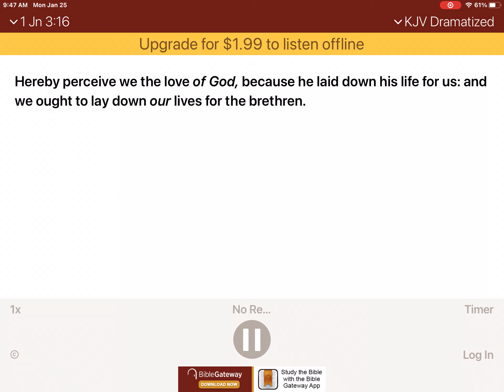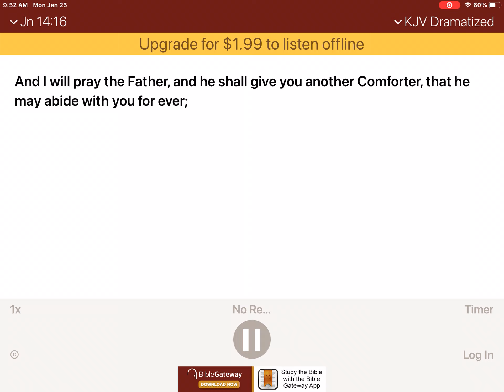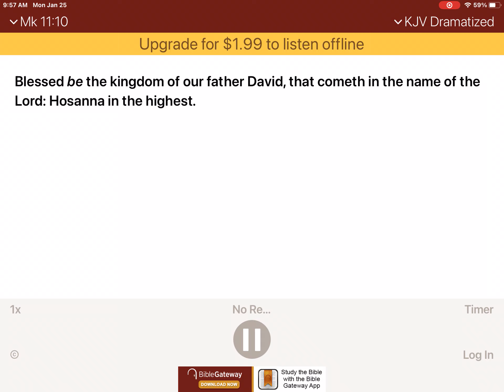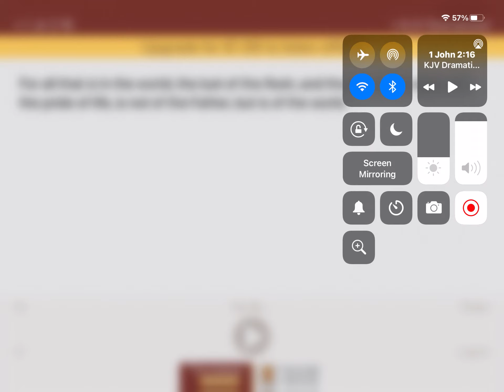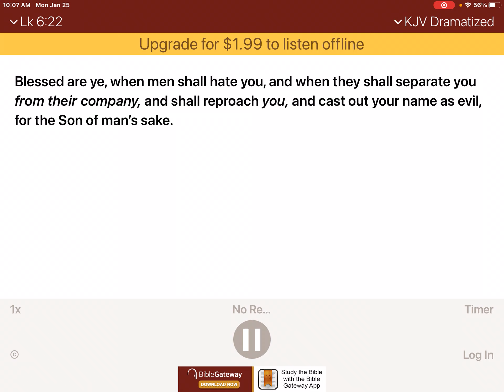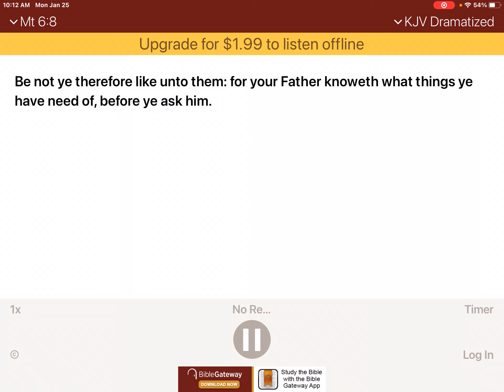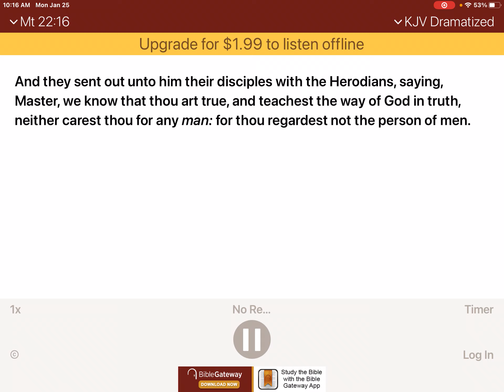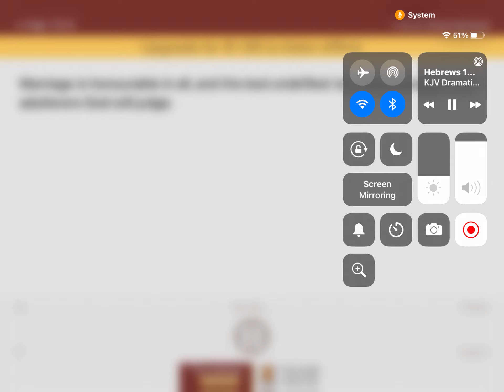How to permanently stop hatred how hatred can end